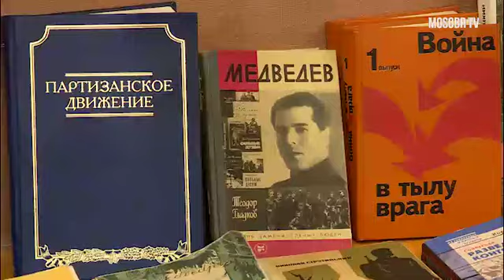По следам партизанского отряда «Митя»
Ученики школы № 463 прошли путём своего героя – Героя Советского Союза Дмитрия Николаевича Медведева.